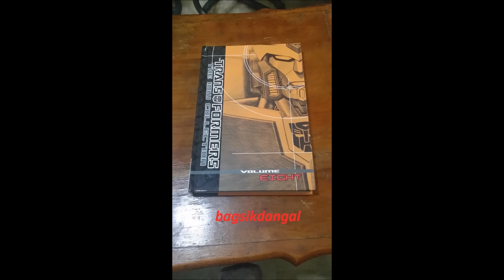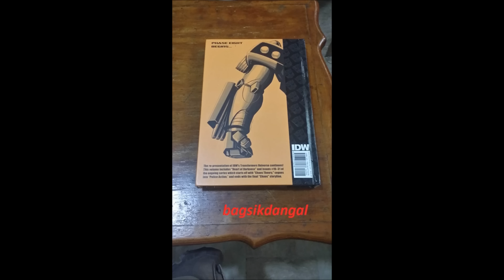IDW:Optimus Prime & Megatron Conversation!From Transformers Chaos Theory!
Transformers Chaos Theory is

Written by James Roberts
Art by Alex Milne

Optimus Prime and Megatron arguing on who has hurt who the most was just funny. Hope you guys like this one.

This video is for review and entertainment purposes only.